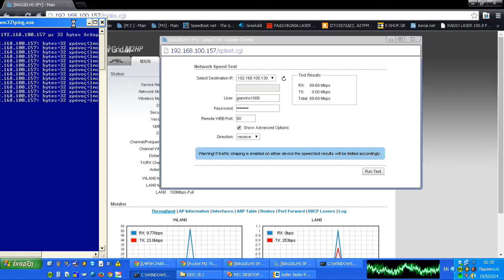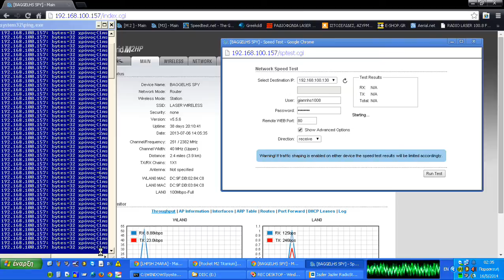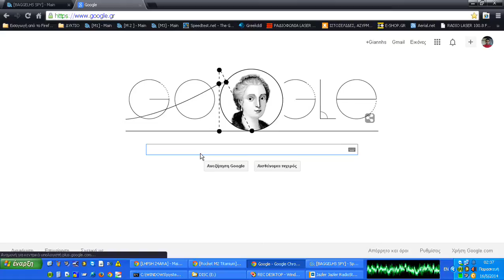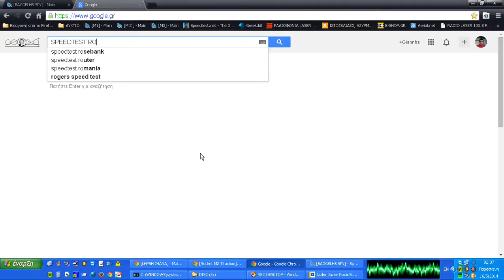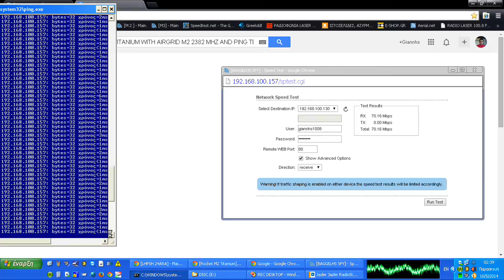PING TEST SPEEDTEST UBIQUITI